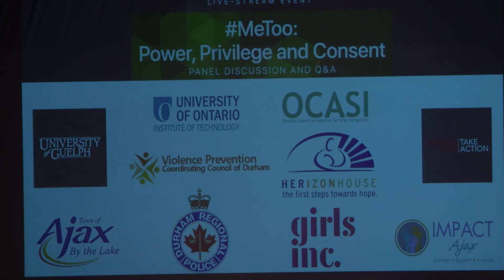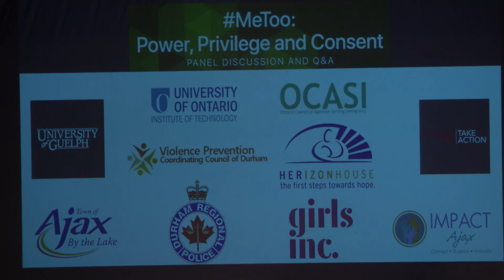MeToo In Conversation With Series - Full Video